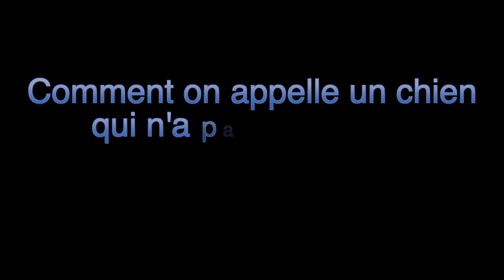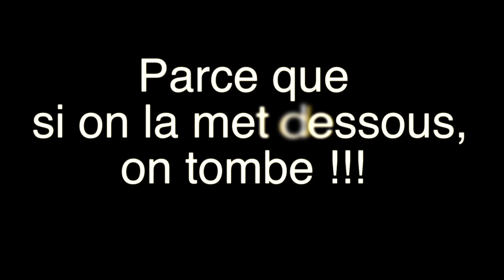Devinette Saison 1 ep6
Clik et partage, Bonjour sur la chaine des devinettes, et tu le meilleur ??? teste a fait partagé.